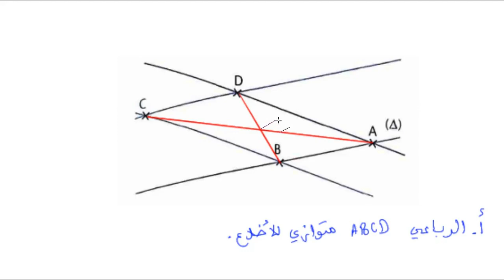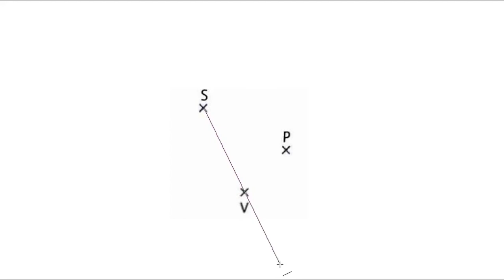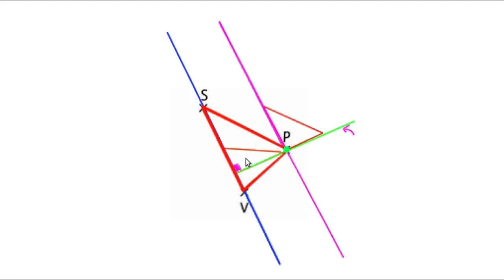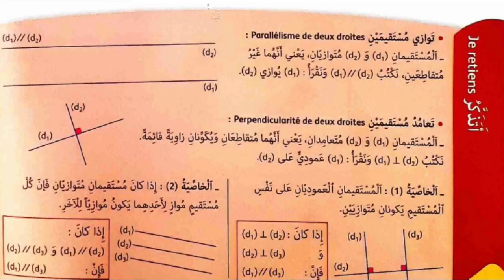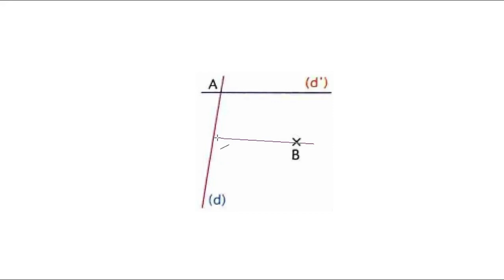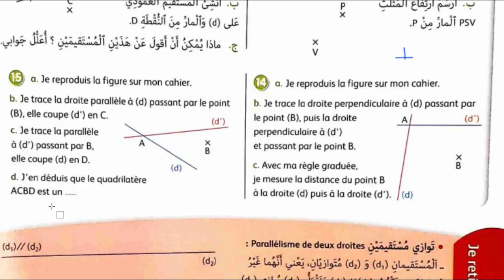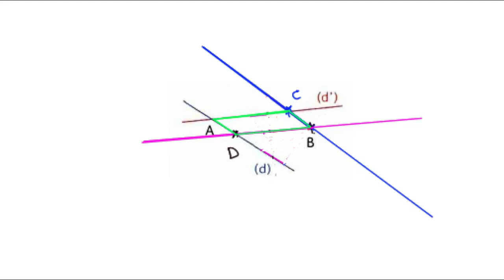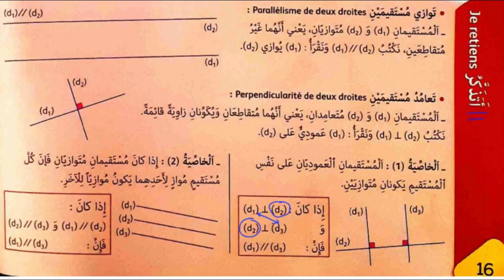الجيد في الرياضيات المستوى السادس | الدرس 2 التوازي و التعامد ص 16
الجيد في الرياضيات المستوى السادس 2020